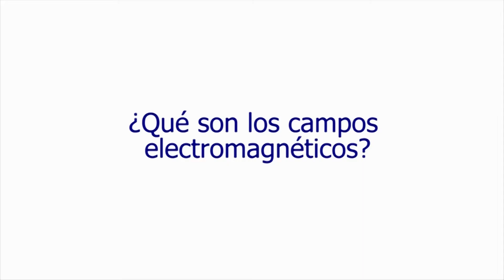¿QUÉ SON LOS CAMPOS ELECTROMAGNÉTICOS?